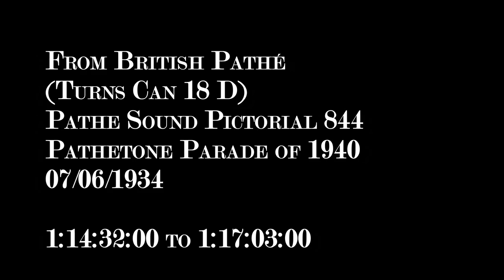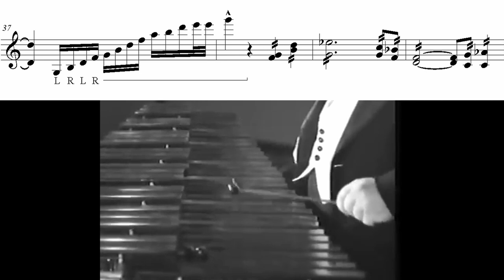Teddy Brown Medley (1934) | Performance Transcription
Wikipedia says that "Teddy Brown (1900–1946) was an American entertainer who spent the latter part of his life performing in Britain. He was born Abraham Himmelbrand in 1900, and first played in the New York Philharmonic Orchestra, but moved to the field of popular music in the late 1910s. He was percussionist for a time with Julius Lenzberg's Riverside Theatre Orchestra, and his earliest recordings were xylophone solos with Lenzberg's band on Edison Records in 1919 and 1920.

He was noted for his rotund appearance, approaching 400 pounds in weight..."

Some things to note:

1.) Mr. Brown played on a custom made 5.0 octave Besson xylophone that had an extended range on the bottom-end.

2.) Great care was taken to achieve perfection in this transcription, but due to limitations of the recording equipment of the time period as well as the tuning of both the xylophone and piano, some discrepancies are bound to be present.

3.) This is all PRACTICE for me!

Transcribe! and Finale were used to assist in the production of this transcription.